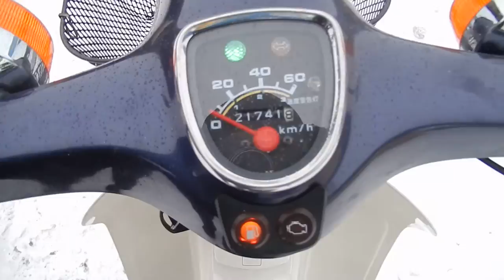No B6467 HONDA SUPER CUB 50 FI 2 видео